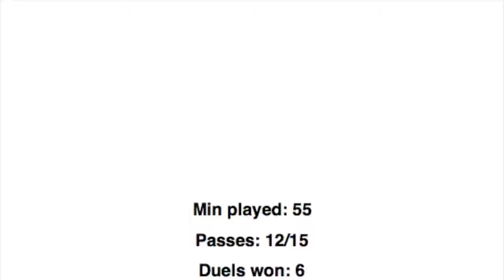Jannik Eckenrode Karlslund vs. OSK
Jannik Eckenrode 55 min appearance vs. OSK Orebro